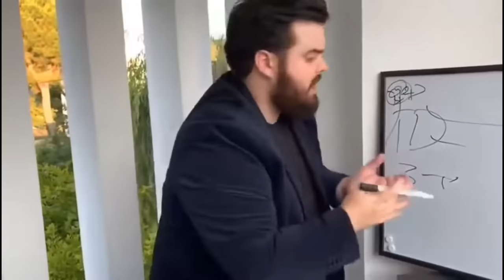Risk of Rain 2 but I'm being hunted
A brand new way to play Risk of Rain 2 Pvp. 3 Snipers hunt me down while I try to beat the game.

THUNDERSTORE CODE FOR MODPACK USED:
01882cd1-a686-81e5-d3b0-e2251805f4d7

RULES:
(Can be done with 2 or more players, tweak the rules to fit the skill levels of everyone involved)
- Artifact of Sacrifice and Chaos enabled
- Drizzle difficulty (because three snipers is a lot)
- 4x Teleporter charge rates for 4 players
- A certain boss may or may not have been removed

Run ends when the survivor obliterates at the
Obelisk (Mythrix arena is too unfair)

Railgunners:

1) Only use scoped attacks for damage (no charge shot)
2) God mode enabled
3) HUD and damage numbers disabled

Super Smash Bros. Brawl - Waluigi Pinball
Chrono Trigger - Guardia Millennial Fair
Octopath Traveler 2 - Decisive Battle 1
Konosuba OST - Dead Broke
Sonic Mania - Metallic Madness Zone Act 2
Death Note OST - L's Theme
Sonic and Knuckles - Doomsday Zone
Monster Hunter World - Quest Complete